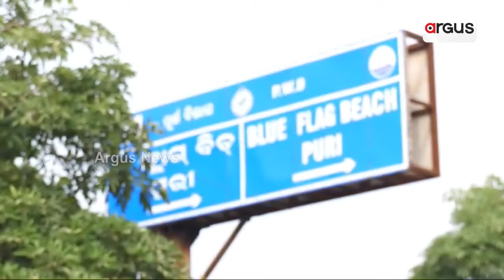ସମୁଦ୍ର ଭିତରେ ଯୁଦ୍ଧଜାହାଜ | Navy Day 2024 Preparation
ଅନ୍ଧାରରେ ସମୁଦ୍ର ଭିତରେ ଝଟକୁଥିବା ଯୁଦ୍ଧଜାହାଜ। ଆକାଶରେ ରଙ୍ଗୀନ ଆଲୋକମାଳାର ପ୍ରଦର୍ଶନ କରୁଥିବା ସେନା ହେଲିକପ୍ଟର। ବେଳାଭୂମିରେ ବୀର ବାଦ୍ୟର ତାଳେ ତାଳେ ଚିତ୍ତାକର୍ଷକ ପରେଡ୍ କରୁଥିବା ସୁସଜ୍ଜିତ ସୈନିକ। ଇଏ ତ ଟ୍ରେଲର ଡିସେମ୍ବର 4ରେ ଦେଖିବାକୁ ମିଳିବ ପୁରା ଚଳଚ୍ଚିତ୍ର ।